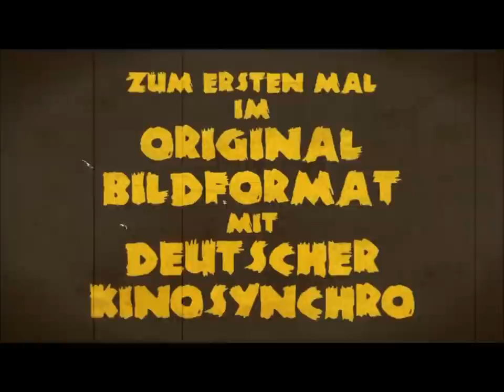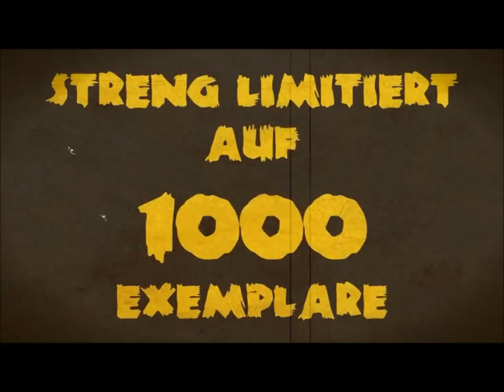Drakapa - Das Monster mit der Krallenhand (Trailer)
"Der wahnsinnige Wissenschaftler Dr. Lorca experimentiert mit Kopftransplantionen an lebenden Körpern. Als er die Journalistin Myra in Gefangenschaft nimmt, beschließt sein Erzfeind Dr. Forster, auf die Insel zu reisen und den irrenExperimenten endgültig ein Ende zu bereiten.
- Angst! Terror! Entsetzen! - Drakapa ist zurück und hinterlässt meterhohe Leichenberge auf Blood Island."